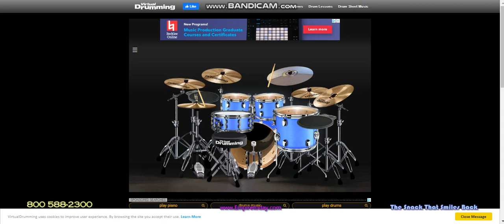NBC logo 2001 goldfish remix drum cover